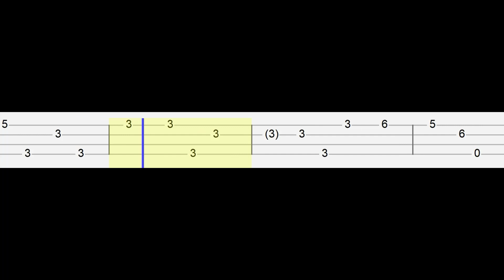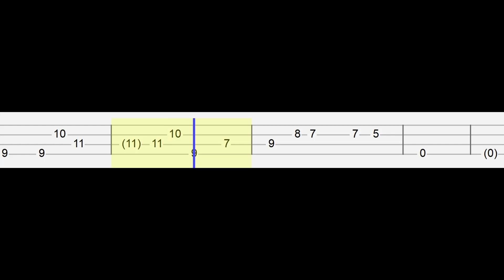Shrek - Fairytale (Easy Ukulele Tabs Tutorial)